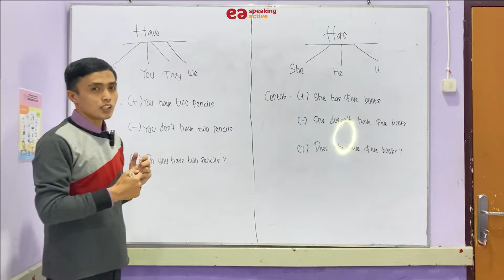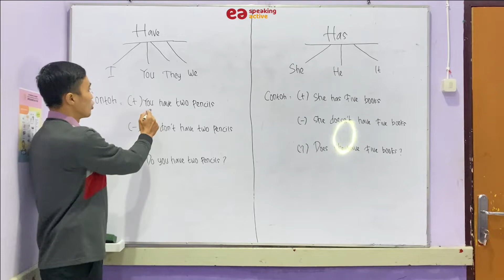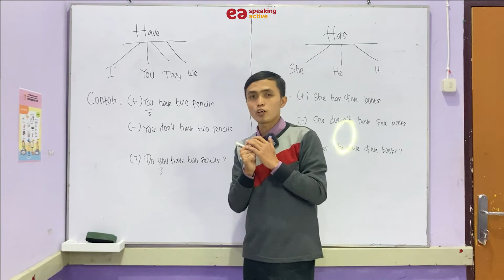kata kata bahasa inggris yang sering diucapkan SEHARI HARI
Divideo kali ini kita akan membahas kata kata bahasa inggris yang sering diucapkan SEHARI HARI dan tentu saja video ini sangat cocok untuk pemula.
Bila anda ingin belajar bahasa inggris untuk pemula, maka tetap stay di channel youtube kita ya, terimakasih!

English Skill Development Course LKP English Academy 2022